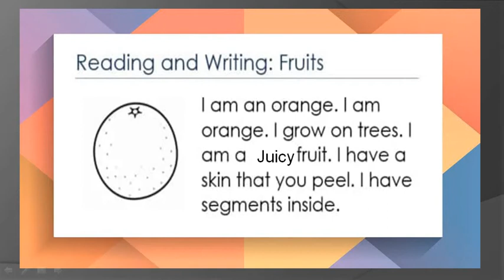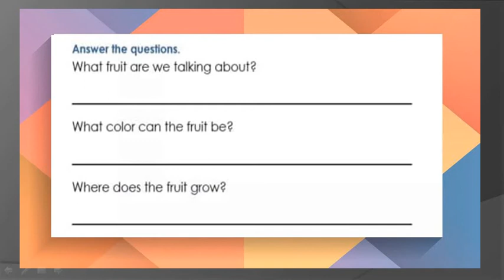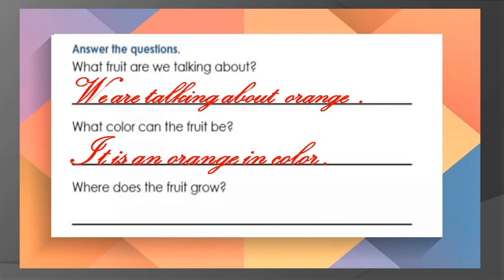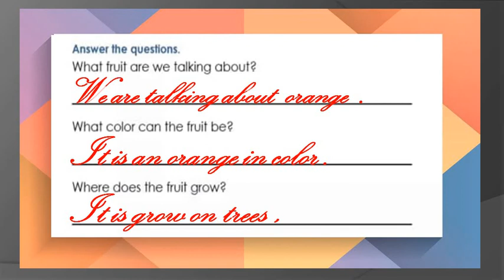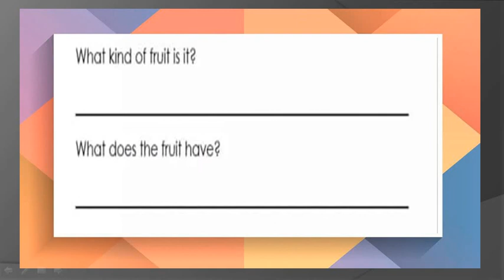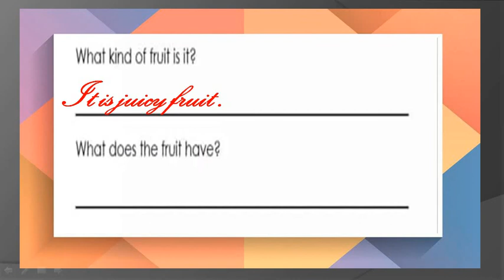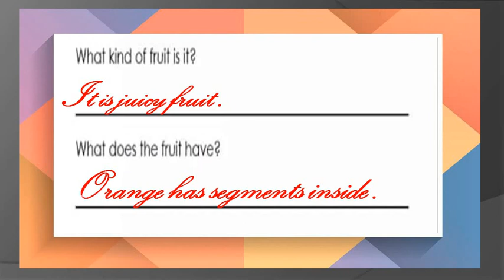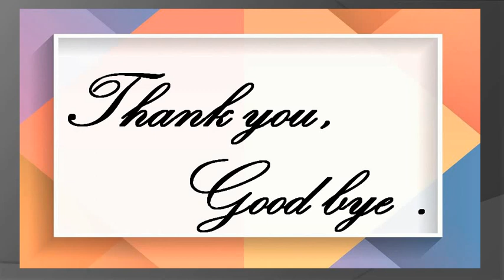Gujarati Medium - STD - 2 - ENGLISH - Reading - Orange